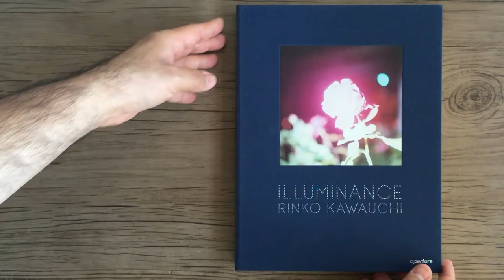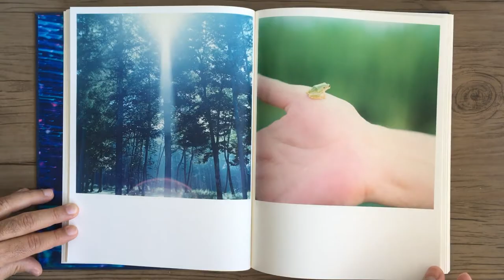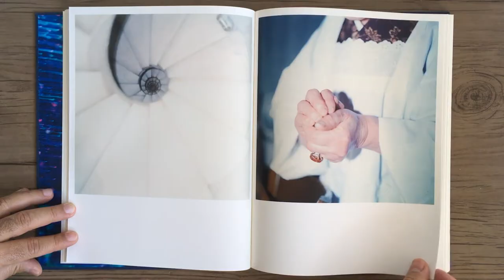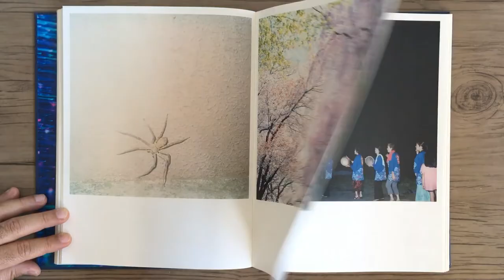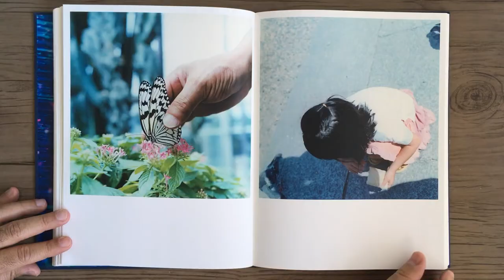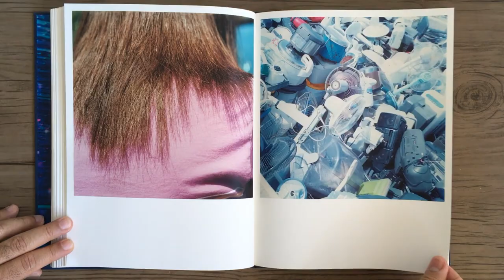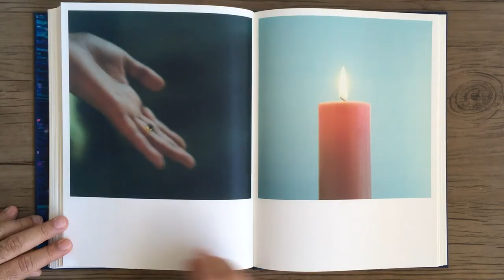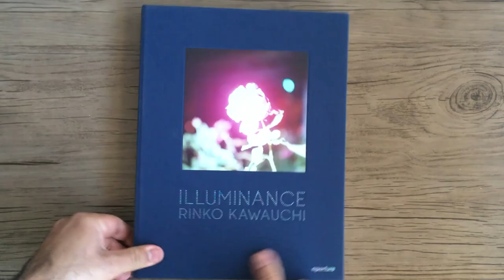RINKO KAWAUCHI Illuminance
RINKO KAWAUCHI - Illuminance - New York: Aperture, 2011.

Em 2001, Rinko Kawauchi lançou sua carreira com a publicação simultânea de três fotolivros surpreendentes - Utatane, Hanabi e Hanako - estabelecendo-se firmemente como uma das mais inovadoras recém-chegadas à fotografia contemporânea, não apenas no Japão, mas em todo o mundo. Nos anos que se seguiram, ela publicou outras monografias notáveis, incluindo Aila (2004), The Eyes, the Ears, (2005) e Semear (2007). E agora, dez anos após sua entrada precipitada no cenário internacional, o Aperture publicou Illuminance, o último volume do trabalho de Kawauchi e o primeiro a ser publicado fora do Japão.
O trabalho de Kawauchi tem sido frequentemente elogiado por sua paleta de nuances e domínio composicional improvisado, bem como sua capacidade de incitar a admiração por meio de atenção cuidadosa aos pequenos gestos e aos detalhes incidentais de seu ambiente cotidiano. Em Illuminance, Kawauchi continua sua exploração do extraordinário no mundano, atraída pelos ciclos fundamentais da vida e pela organização aparentemente inadvertida e semelhante a um fractal do mundo natural em padrões formais.
Maravilhosamente produzido como um volume encadernado em tecido com encadernação japonesa, esta impressionante compilação de imagens em sua maioria inéditas é a prova da sensibilidade única e incomparável de Kawauchi e seu apelo contínuo aos amantes da fotografia.
Rinko Kawauchi

In 2001, Rinko Kawauchi launched her career with the simultaneous publication of three astonishing photobooks—Utatane, Hanabi, and Hanako—firmly establishing herself as one of the most innovative newcomers to contemporary photography, not just in Japan, but across the globe. In the years that followed, she published other notable monographs, including Aila (2004), The Eyes, the Ears, (2005), and Semear (2007). And now, ten years after her precipitous entry onto the international stage, Aperture has published Illuminance, the latest volume of Kawauchi’s work and the first to be published outside of Japan.
 Kawauchi’s work has frequently been lauded for its nuanced palette and offhand compositional mastery, as well as its ability to incite wonder via careful attention to tiny gestures and the incidental details of her everyday environment. In Illuminance, Kawauchi continues her exploration of the extraordinary in the mundane, drawn to the fundamental cycles of life and the seemingly inadvertent, fractal-like organization of the natural world into formal patterns.
 Gorgeously produced as a clothbound volume with Japanese binding, this impressive compilation of mostly previously unpublished images is proof of Kawauchi’s unparalleled, unique sensibility and her ongoing appeal to the lovers of photography.
Rinko Kawauchi